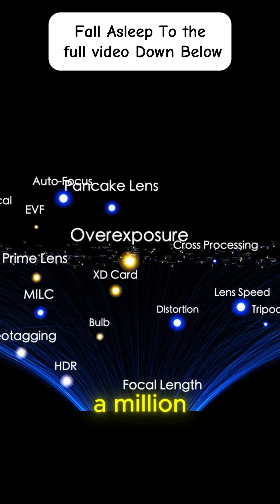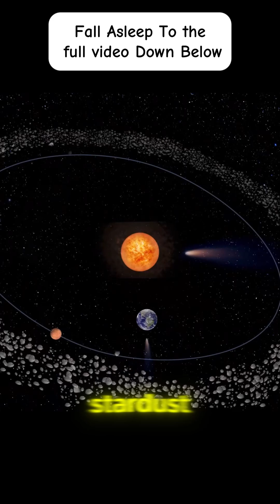There Are More Stars Than Grains of Sand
If you could stand on every beach and count every grain of sand…
you’d still come up short.
Because there are more stars in the universe than there are grains of sand on Earth.
Each one a sun — many with their own worlds,
and all of them made from the same elements that made you.

If you enjoyed this quiet moment of wonder, check out the full video, perfect to listen and drift off to sleep.

Visuals by Pixabay, Pexels & Vecteezy.com.

 Sweet dreams, stardust.